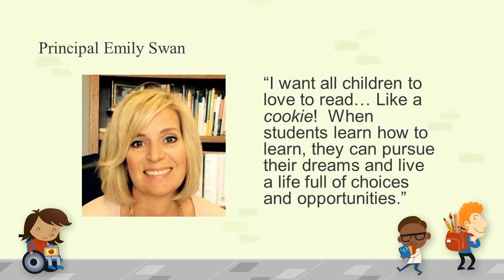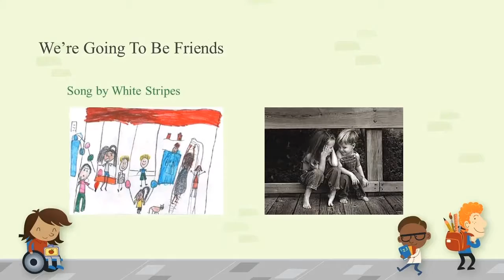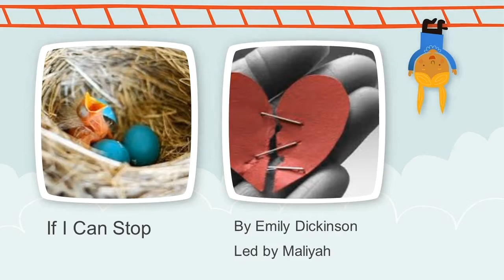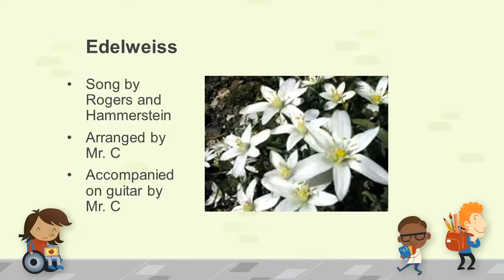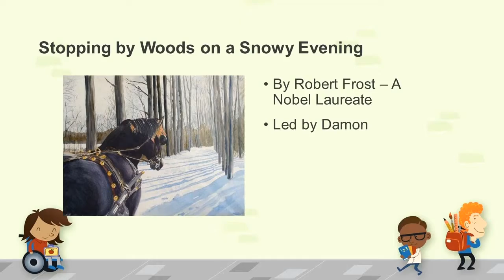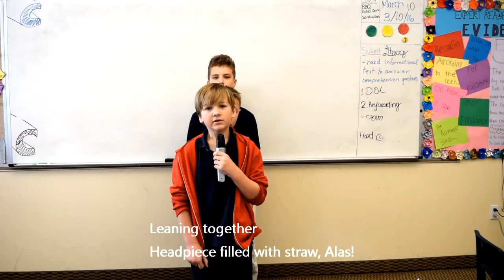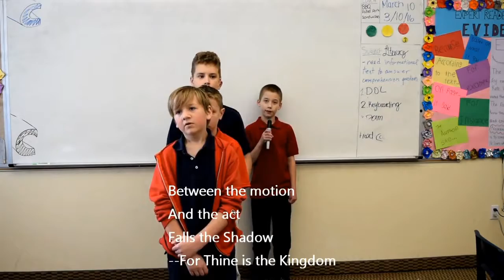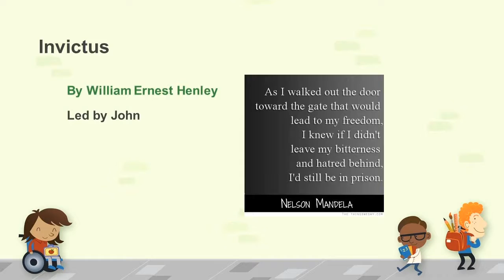Poetry and Song Celebration 2015-2016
Mr. Carlson's 5th-grade literacy class shares their "Song and Poetry Celebration" for the school year 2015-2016.